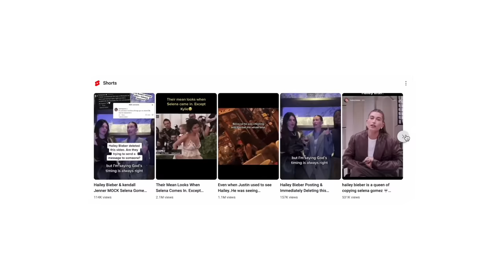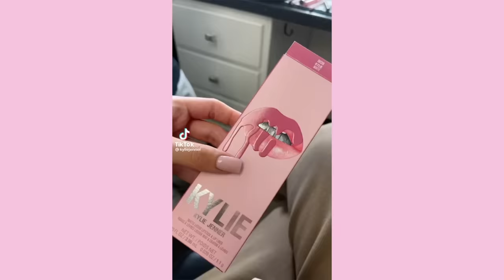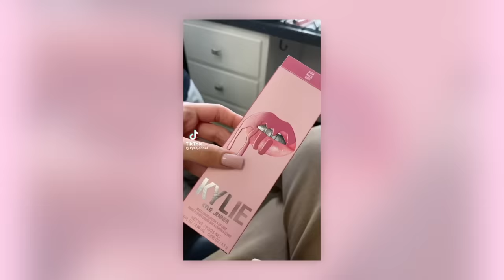Who has the Better Brand? SELENA vs HAILEY vs KYLIE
We're bringing back rating & reviewing products but *with a twist*
in honor of the online feuding, we wanting to try product lines of Hailey Bieber, Selena Gomez, and Kylie Jenner. In this video, we weigh in on the Selena vs Hailey drama while also trying Rhode Skin, Rare Beauty, and Kylie Cosmetics 2023 products. This is a new style video for us, so let us know what you think!

 Timecodes:
0:00-1:07 Hailey vs Selena Drama RECAP
1:08-1:39 The Product Lines
1:40-2:32 Selena Gomez vs The "Nepo Babies"
2:33-4:54 Rhode Skin
4:55-6:40 Kylie Skin
6:41-8:44 Kylie Cosmetics
8:45-10:15 Rare Beauty
10:16-10:33 The Official Ranking
10:34-11:45 Outro + Opinions

We'll be filming A LOT more normal Niki & Gabi videos in 2023. We'd love to hear what you want to see on this channel in the upcoming months. If your video idea gets selected, you'll get a special shoutout during the intro :)

We’re Niki and Gabi! We hope you enjoyed our "Who Has the Better Brand?" video ft. Kylie Jenner, Selena Gomez, Rare Beauty, Rhode Skin, Kylie Skin and Kylie Cosmetics! If you don't know, We’re twin sisters who are different with opposite fashion and styles, but we come together to make Niki and Gabi reality shows, videos like challenges, amazon videos, amazon hauls, sister vs sister, photoshoot challenges, 24 hour challenges, DIY, swaps, shopping challenges, 24 hour challenges, diy, style, beauty, lifestyle, fashion, comedy, music, and more!